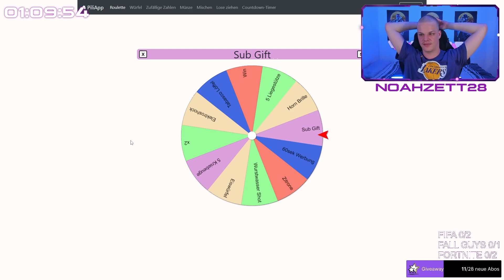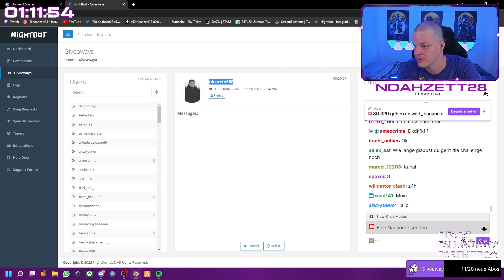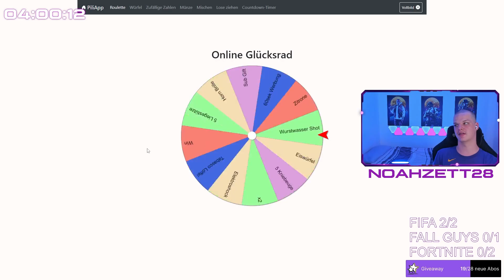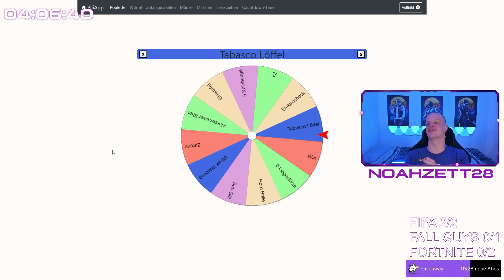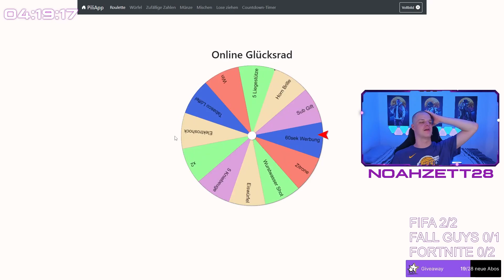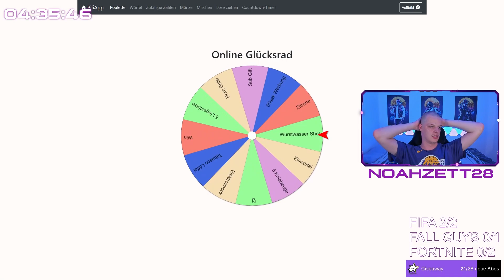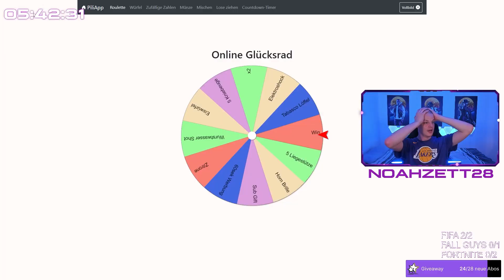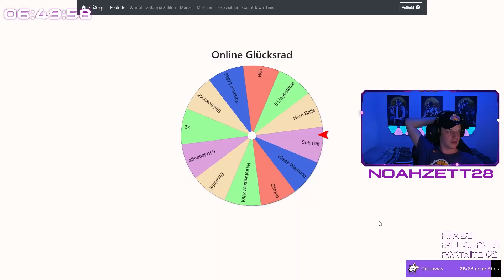Geisteskranke 3 Games 3 Wins Challange!😱😂 |NoahZett28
geschäftliche Anfragen:
📅 Livestream Highlights vom: Juli 2022